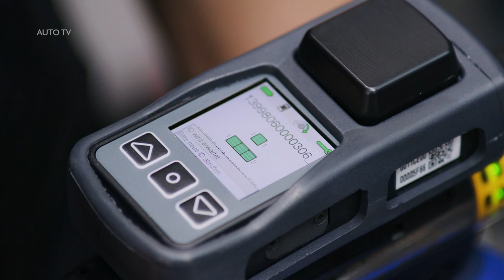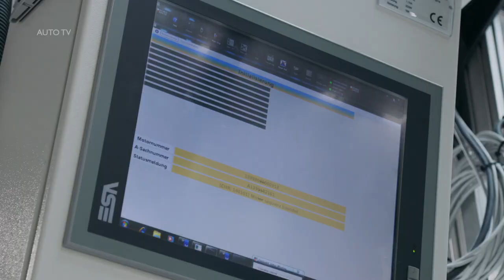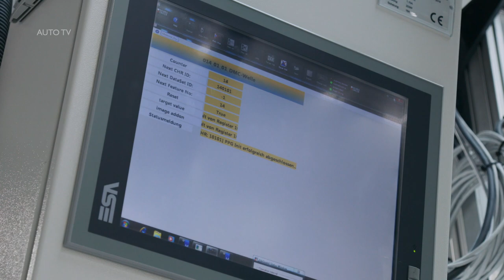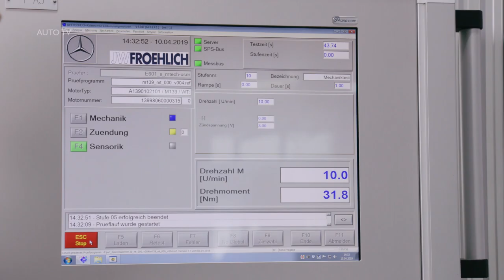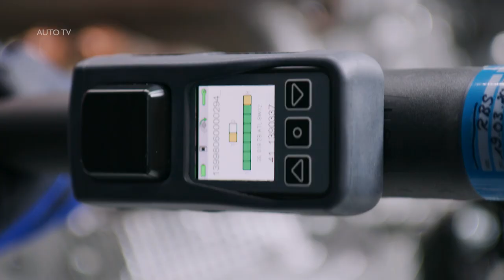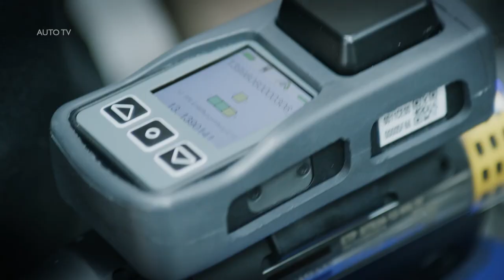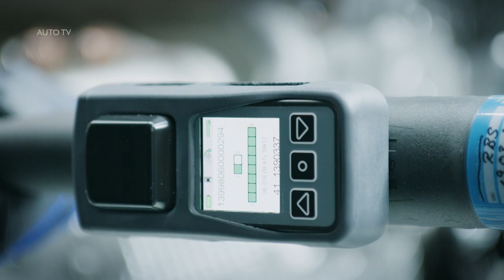Mercedes AMG - ENGINE PRODUCTION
The new engine is entirely assembled by hand. On the first floor of the AMG engine manufactory in Affalterbach, a completely newly designed production line was installed in which Mercedes-AMG has brought the "One Man, One Engine" principle to a new level together with Industry 4.0 methods that incorporate the latest findings in ergonomics, materials handling, quality assurance, sustainability and efficiency. On the road to implementing Industry 4.0, AMG's hand assembly operation likewise follows the vision of "smart production". This excels with maximum flexibility, and is transparent and highly efficient. It safeguards and improves the quality of the engines and production processes using innovative and digital technologies.

"We have completely revised the principle of "One Man, One Engine" for assembly of the M 139. The result is an ultra-modern production process that places the focus on people. To achieve this, we created the ideal working conditions in a bright, precisely organised and clean environment for our employees. This provides the best basis for continuing to ensure our high quality level even as the technology becomes more complex," says Emmerich Schiller, COO and member of the Board of Management at Mercedes-AMG GmbH.

The new engine excels with numerous intelligent design features. Compared to the likewise transversely installed M 260 four-cylinder in the "35" models or the preceding M 133 engine, the new Mercedes-AMG M 139 is rotated around its vertical axis by 180 degrees. This means that the turbocharger and the exhaust manifold are now positioned at the rear, on the side of the firewall when viewed from behind. The intake system is therefore positioned at the front. This configuration allows the flattest possible and aerodynamically advantageous front section design. Furthermore, the new arrangement allows much improved air ducting with shorter distances and fewer diversions - both on the intake and exhaust side.

The new twinscroll turbocharger combines optimum responsiveness at low engine speeds with a high power in the upper rpm range. In addition to this, the turbine housing is divided into two flow passages which run parallel to one another. Together with the likewise divided ducts in the exhaust manifold, this makes it possible to feed the exhaust flow to the turbine separately.

The aim is to prevent the individual cylinders from influencing each other negatively during load cycles, and to improve the gas cycle. The result is higher torque at lower engine speeds, and extremely good responsiveness.

Furthermore, the shafts of the compressor and turbine have roller bearings for the first time ‑ as in the top output variant of the AMG 4.0-litre V8 engine in the AMG GT 4-door Coupé. The roller bearings reduce mechanical friction within the turbocharger to a minimum. The charger therefore responds more readily and reaches its maximum speed of up to 169,000 rpm more rapidly.

The high output requires an intelligently conceived cooling system. An additional radiator in the wheel arch supplements the large unit in the front level of the main module. A low-temperature circuit is also used for air/water intercooling. Together with the intercooler connected in series, the coolant flow through the radiators is assisted by a high-performance electric pump. This provides for ideal cooling of the highly compressed charge air, thereby contributing towards optimum engine performance.

Cooling of the transmission oil is integrated into the engine's coolant circuit, and is assisted by a heat exchanger mounted directly on the transmission. The engine control unit is mounted on the air filter housing, where it is cooled by an airflow.

Each assembly technician is followed by a driverless transport system. Its shopping cart has precisely the components needed to complete the engine being assembled.

The transport systems are loaded up at the Mercedes-AMG logistical centre in Marbach, and delivered to the production line on a "just in sequence" basis. Autonomous control is also carried out by indoor tracking via WLAN. All components can be digitally tracked.

The assembly and transport carts are designed in a black-and-white Mercedes-AMG look, and carry slogans such as "START YOUR ENGINE" or "AMG PERFORMANCE INSIDE". This contributes to motivation and identification with the company. In the same vein, the shop floor has hatching and white-and-red stripes reminiscent of the kerbs and guide rails on racetracks.